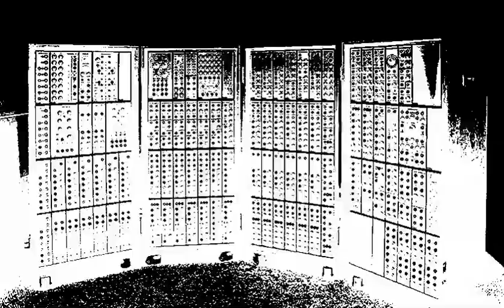Promos 2013 Incredible Noise Promo Set 1 138 Bpm